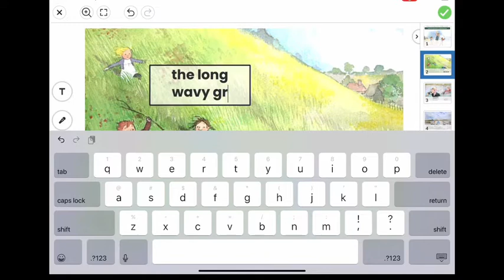We’re going on a bear hunt activity